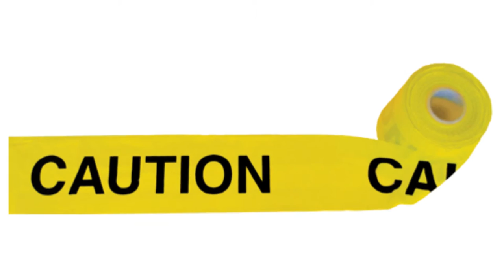خوذة عامل | Emirhan İş Güvenlik Malzemeleri